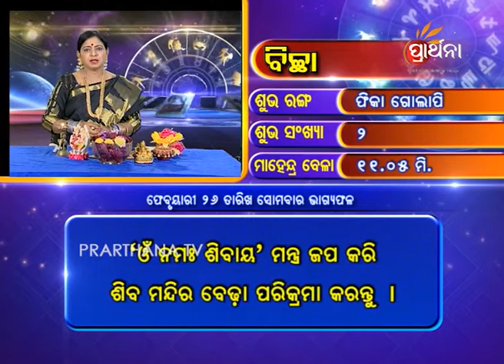Scorpio Bichha 26 Feb 2018 | Daily Horoscope | ଦେଖନ୍ତୁ ଆଜିର ଦିନଟି କେମିତି କଟିବ